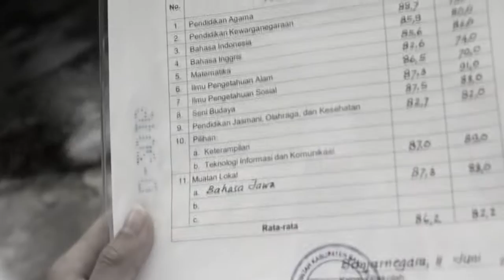Iklan Jurusan Tata Busana - Menuju Kesuksesan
IJurusan Tata Busana Busana Butik SMKN 1 BAWANG Banjarnegara karya Multimedia SMKN 1 Bawang